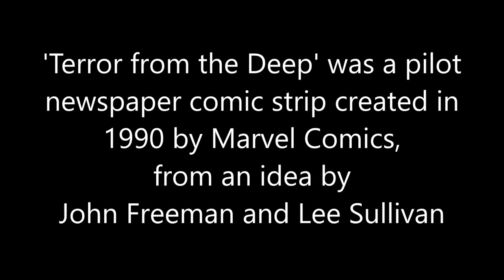Doctor Who Radio Times - Terror from the Deep (John Freeman, Gerry Dolan)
Artwork by Gerry Dolan. Written by John Freeman.
All rights remain with the BBC and Panini. If you enjoy this video consider donating to CHILDREN IN NEED